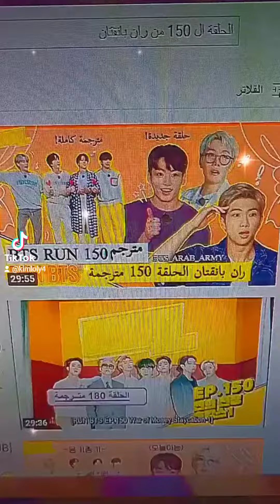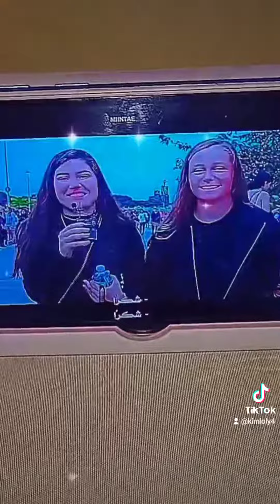Let's shine together tonight 🌠mikrokosmos (BTS)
It was a bright evening with BTS that I wanted to share with you too 💜💜🥰

Short info about me :

My Name is : Alaa (kim loly)

AGE : 22 years old

From : Egypt

My favorite singers is : BTS

 music in the video is : mikrokosmos by BTS